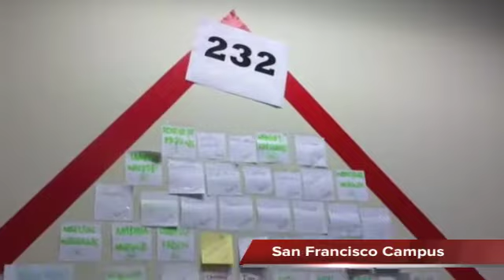Admissions thanks Fin Aid - July 2011